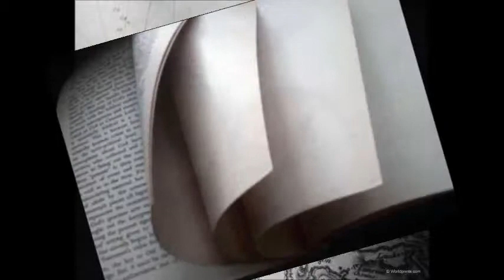andreas koufis-to xis sto aima sou(new 2012).wmv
by don kixotis